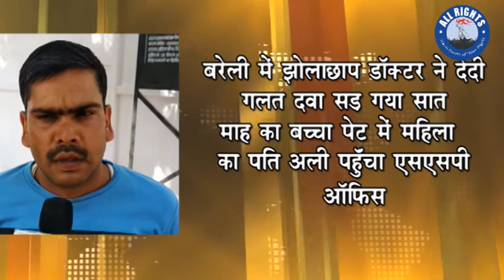Bareilly News| झोला छाप डॉक्टर ने दे दी गलत दवा सड गया सात माह बच्चा पेट में |ALL RIGHTS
बरेली  झोला छाप डॉक्टर ने देदी गलत दवा सड गया सात माह बच्चा पेट में महिला का पति अली पहुचा एसएसपी ऑफिस
थाना साहपुर बनियान तहसील फरीदपुर का मामला